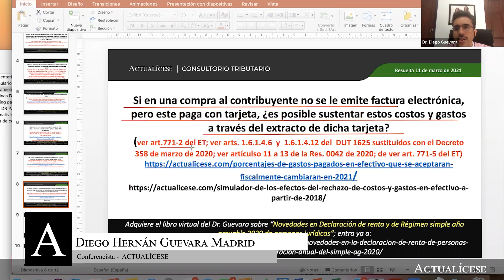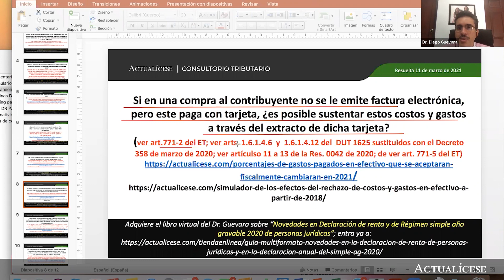Validez de costos y gastos no soportados en factura electrónica, pero sí bancarizados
Si en una compra al contribuyente no se le emite factura electrónica, pero este paga con tarjeta, ¿es posible sustentar estos costos y gastos a través del extracto de dicha tarjeta?

La regulación correspondiente al tema de facturación electrónica se encuentra disponible en la Resolución 000042 del 2020.

En esta respuesta el Dr. Diego Guevara, líder de investigación tributaria de Actualícese, da a conocer cuáles son los requisitos para que los costos y gastos soportados en factura electrónica o en documentos equivalentes a la factura sean reconocidos como deducibles mediante el artículo 771-2 del Estatuto Tributario.

Conoce más información con relación al tema ya mencionado, visitando nuestra publicación Facturación electrónica: desde los plazos hasta las sanciones.

En Actualícese encontrarás de manera frecuente consultorios, tutoriales, charlas, webinars y tips elaborados con los principales expertos del país en lo que concierne al tema de facturación electrónica.